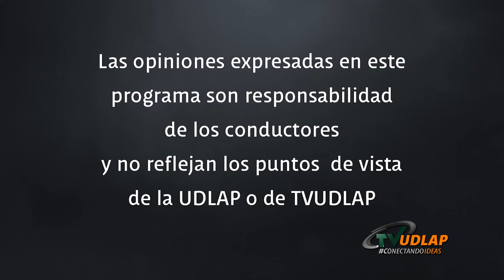Dorothea Lange | Artífices TVUDLAP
En este capítulo Pedro Solá nos invita a conocer la vida y obra de Dorothea Lange, una fotoperiodista documental que destacó por su trabajo la "Gran Depresión".